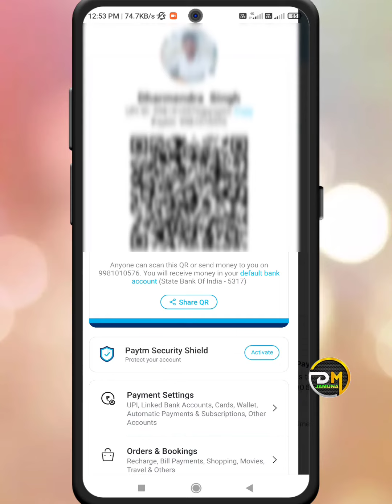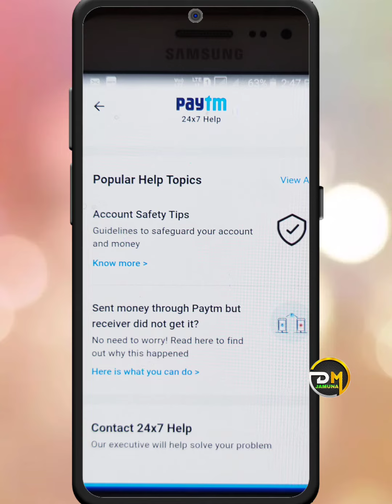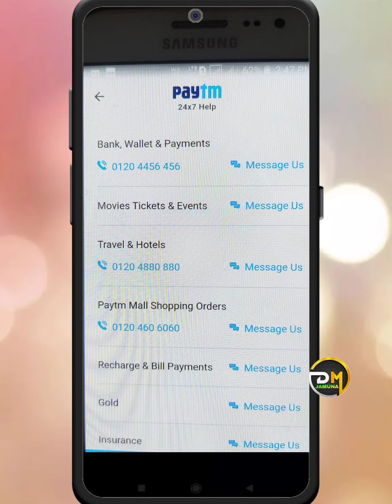paytm customer care number || paytm customer care se baat kaise kare || paytm customer care ko call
paytm helpline number kya hai
paytm costomer care se kaise bat kare
paytm costomer care se bat kaise kare paytm customer care se kaise baat karenpaytm customer care number 2022
paytm customer care number direct call
paytm payment bank customer care number